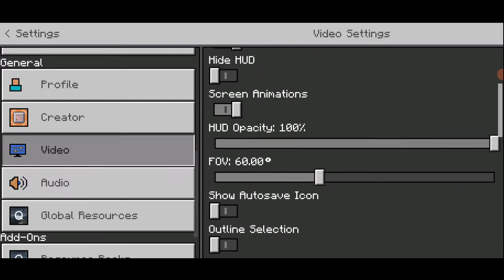Shaders Ringan full HD pohonnya bisa gerak, shaders Quadratic Minecraft PE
Hallo guys, menurut kalian video gw menyenangkan atau tidak ?, kalo video gw menghibur kalian bisa subscribe channel gw agar tidak ketinggalan video terbaru gw, dan like video gw untuk mendukung gw agar lebih semangat lagi membuat videonya dan share video ini keteman teman kalian agar temen kalian juga nonton yang apa kalian tonton.

Dan kalian bisa donasi gw untuk channel ini supaya bisa lebih berkembang

(Link Downloadnya ada didekskripsi video diatas)